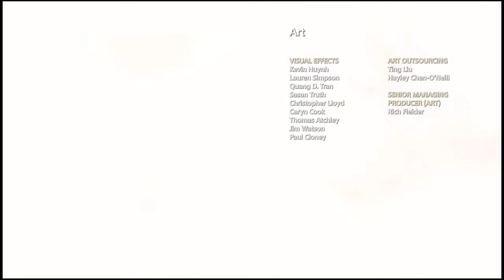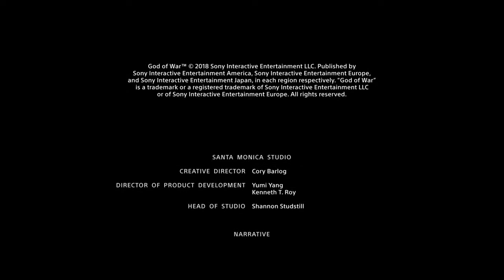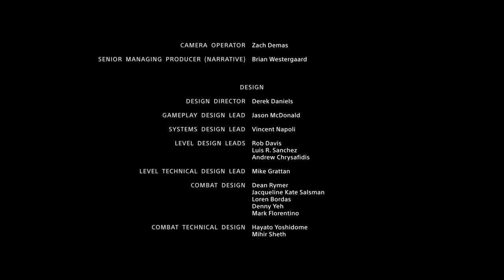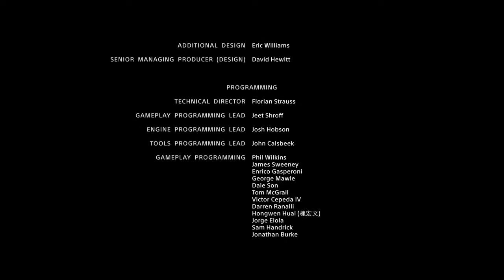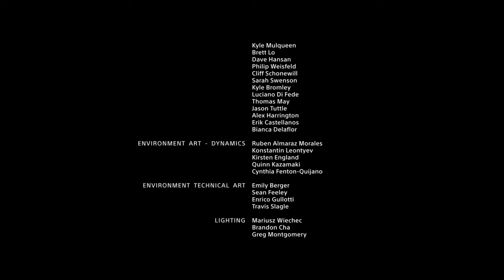God of Snore Lets See How Far I Can Get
Video projects, music and many more will be uploaded here!